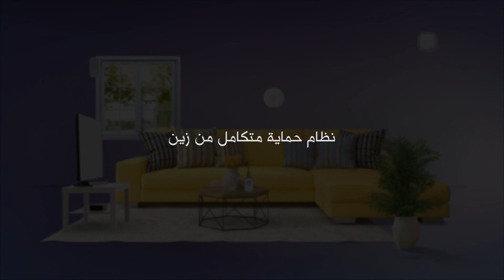بيتك بأمان وصوته مسموع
مع نظام الحماية الذكية من زين
ابتداء من 6.3 دينار شهريا